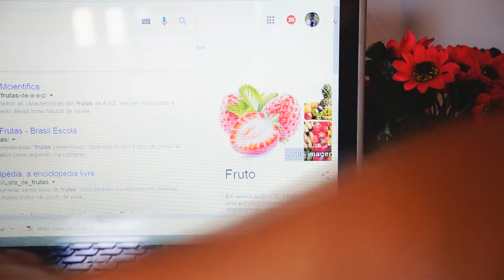COMO DECORAR O QUARTO - gastando pouco.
TROUXE 3 DECORAÇÕES SUPER BARATINHAS E SIMPLES DE FAZER.
USEI MATERIAIS QUE EU JÁ TINHA EM CASA.

MATERIAIS :

Cola tenaz /bastão
Tesoura
Barbante/linha branca
Papel A4 colorido
Lápis
Moldura colorida (como do vídeo)
Garrafa Heineken (Grande/pequena)
Pisca Pisca de natal